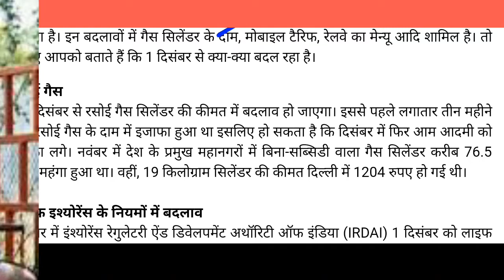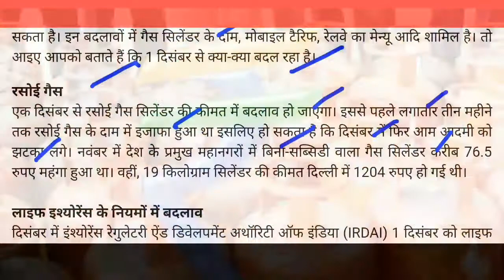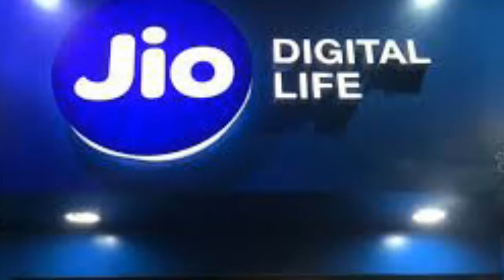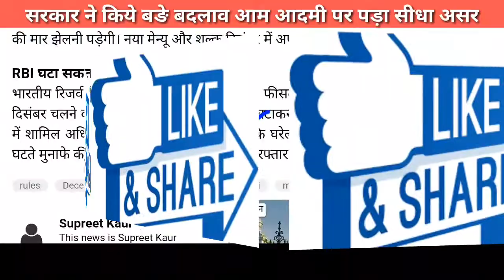हिल गया पूरा भारत,अभी-अभी लागू हुये 05 बङे नियम, news rules